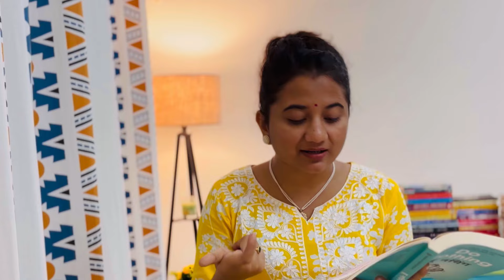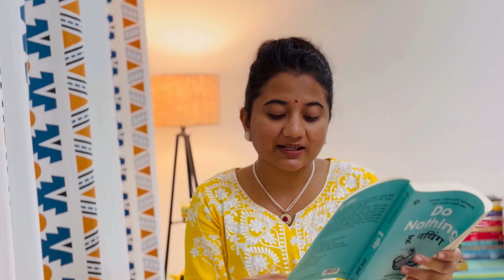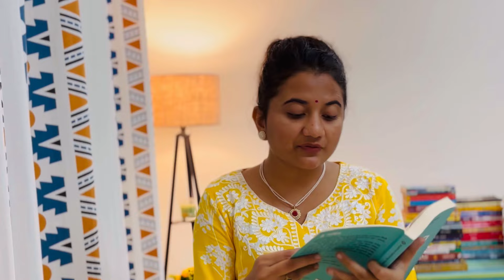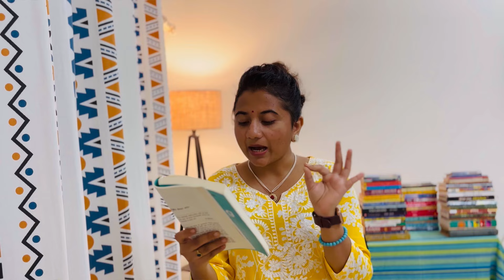खरी नाती जोडायला शिकूया | How To Get Involved In Community | How To Be Socially Active Person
how to get involved in community,समाजात कसे वागावे,how to increase friend circle,how to improve friend circle,how to expand friend circle,how to increase your friend circle,how to be socially active,how to be socially active person,how to be more socially active,how to enjoy social life,how to enjoy life without social media,Marathi health and wellness,Marathi motivation,motivational videos Marathi,Marathi self improvement,Marathi personal development

Editing by - Sayali Chougule